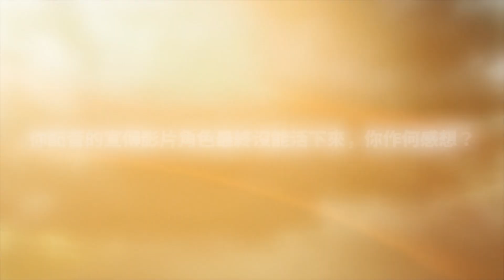《文明帝國VI》 - Sean Bean幕後訪談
我們前進錄音室與Sean Bean進行了幕後訪談，請他聊聊替《文明帝國VI》配音的甘與苦。